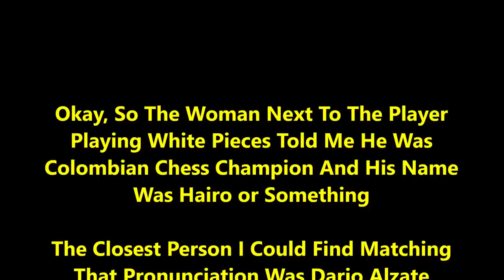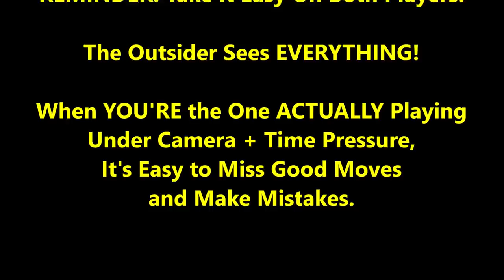IM Dario Alzate vs. "Monster" Mike Game 1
Is it really Dario? Check out his FIDE profile pic and let me know what you think!